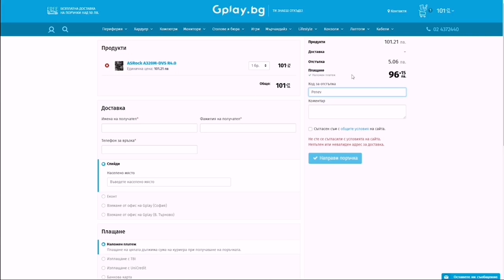F*CK,MARRY,KILL ft Levaka/BG TIK TOK/YOUTUBE/TWITCH/BG CELEBRITIES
🡆 Купете си евтина периферия или компютърни части от Gplay.bg с промо код - "Penev" за 5% отстъпка тук

👍 Не забравяйте да харесате и да коментирате видеото!
🔔Цъкнете камбанката за да гледате клипа първи!